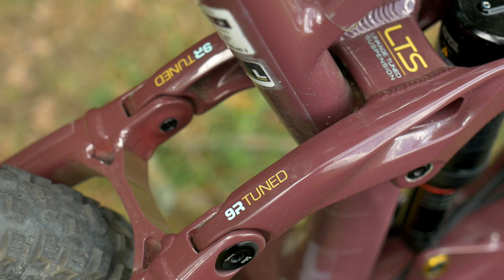GT Sensor Carbon Expert | Bike Check MTBXCPL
Prezentacja detali i specyfikacji technicznej roweru GT Sensor Carbon Expert